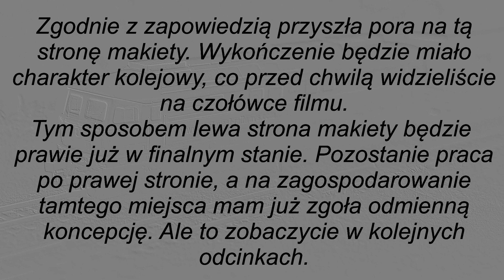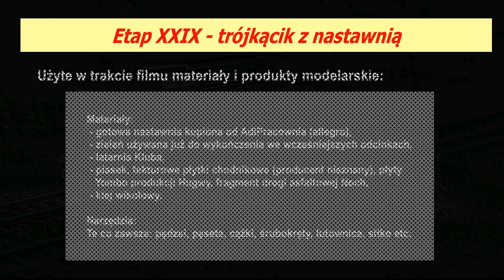Etap XXIX - trójkącik z nastawnią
Kolejny fragment makiety nabiera wyglądu :-)

Miłego oglądania!